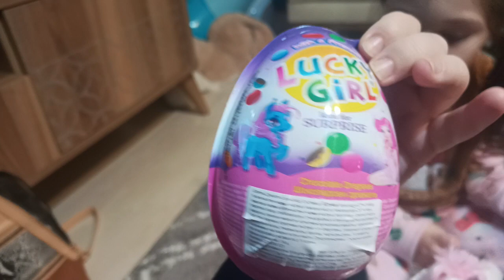venüsesupriz oyuncak süprizyumurta unikorn kidsvideo marteniçka hediyelikürünler